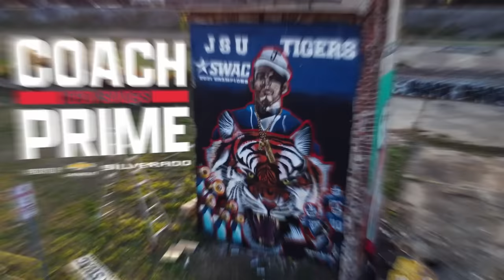JSU Football's Freshman Phenom QB Shedeur Sanders & Homecoming Week | COACH PRIME Fall Season Ep. 4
Homecoming Week means more to the people of Jackson, Mississippi. "If you don't do nothing else today, give me some strength." An all-new episode of Coach Prime, Jackson State Football's documentary series, premieres tonight at 8PM, presented by Chevy Trucks.